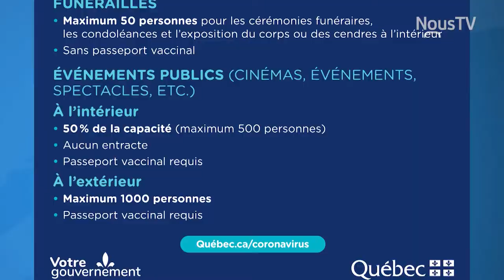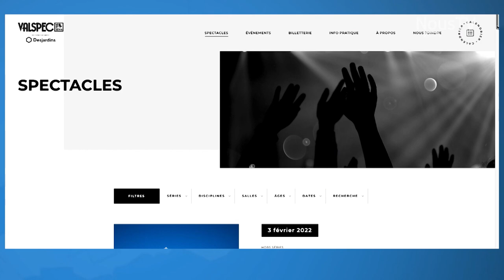Connecté Valleyfield - Réouverture à 50% des salles de spectacles : les impacts pour Valspec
Le 7 février prochain, les salles de spectacles pourront de nouveau ouvrir, mais pas à 100 % de leur capacité. Quels seront les impacts pour Valspec ?